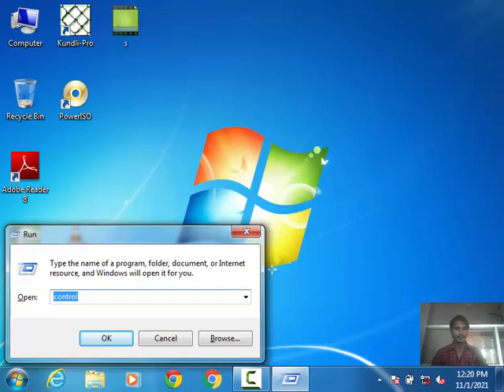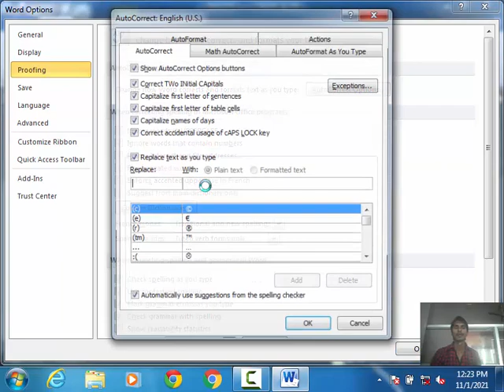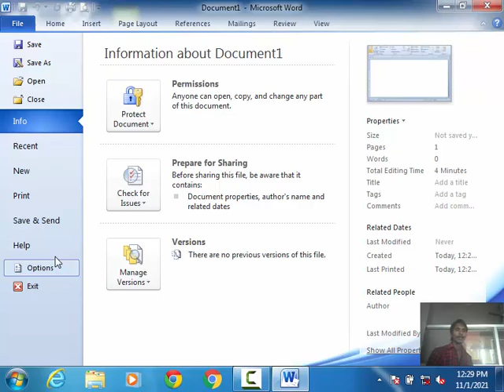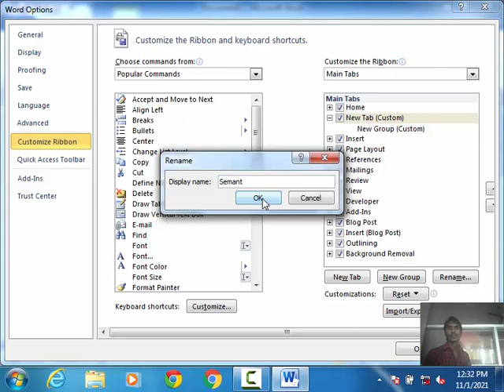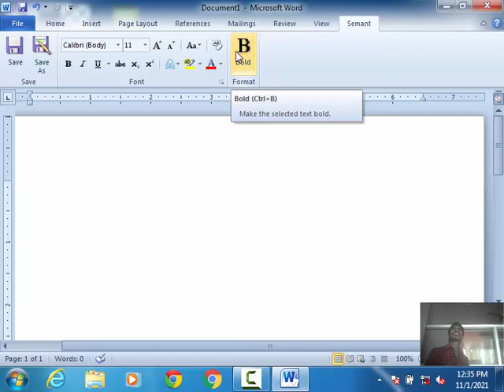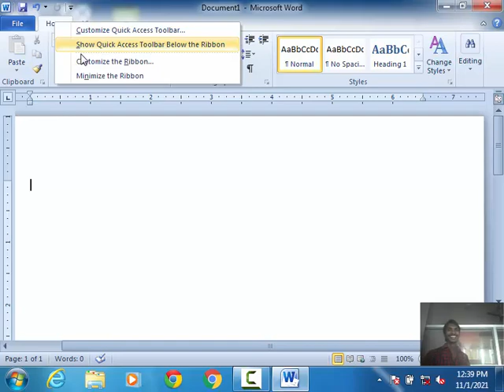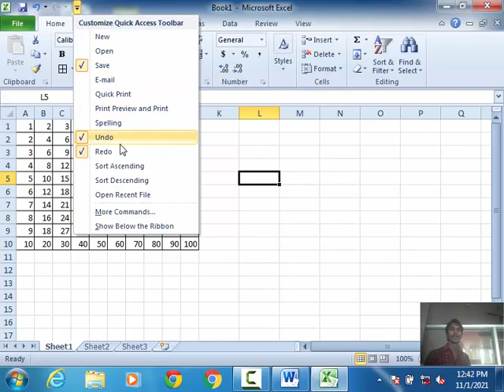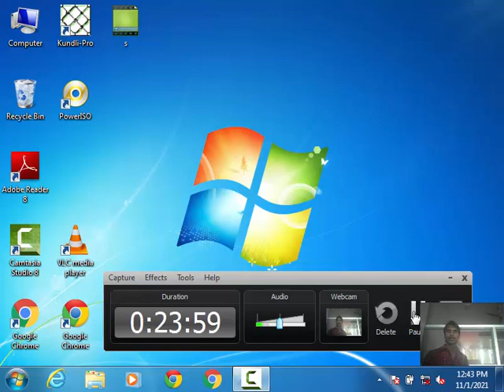MS Word Day 7 | MS Word 2010 Overview | Create own menu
MS Word Day 7 | MS Word 2010 Overview

Create Own menu in MS Word

Create Own Tab in Ms Word
By Semant.mishra